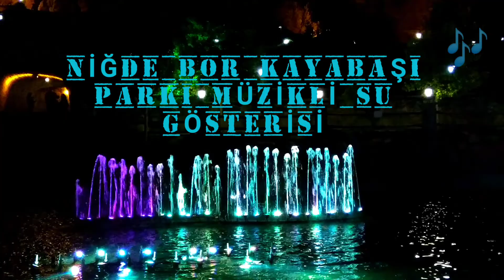NİĞDE BOR KAYABAŞI PARKI MÜZİKLİ SU GÖSTERİSİ 🇹🇷⛲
Bor Belediyesi'nin Kayabaşı Parkında yaz akşamları yaptığı harika eğlenceli gösteri. Müzikli Su Gösterisini Keyifle izlemeniz dileğiyle. Teşekkürler Bor Belediyesi 👏🇹🇷⛲